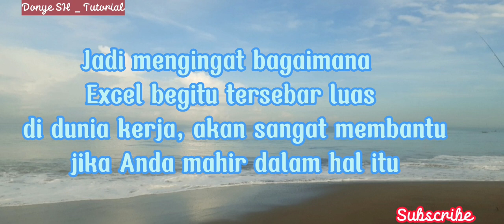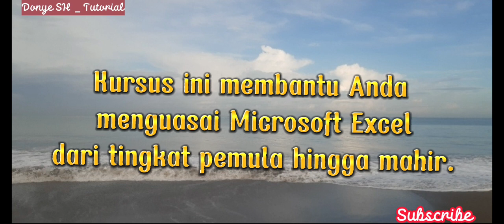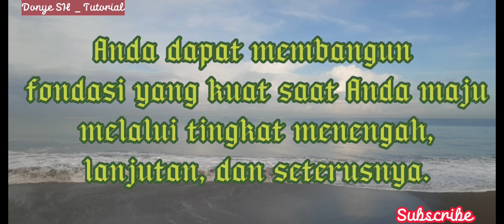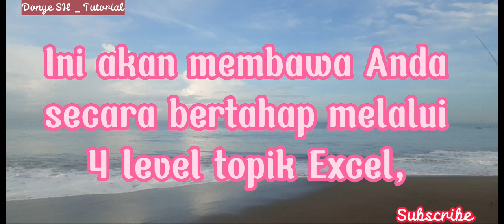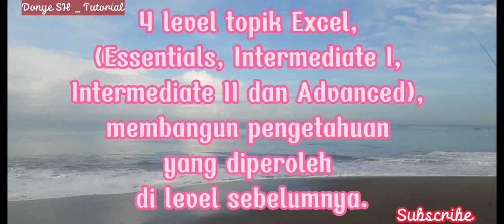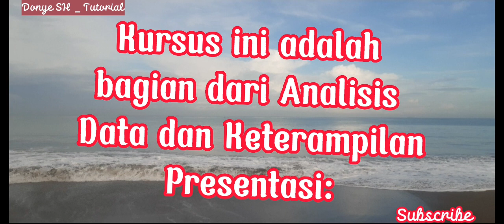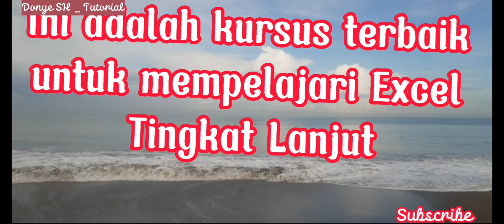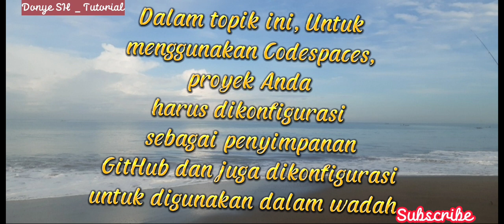Five Excel Learning Sites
5 Situs Belajar Excel

Thanks Sudah Berkunjung di canel Donye SH_Tutorial